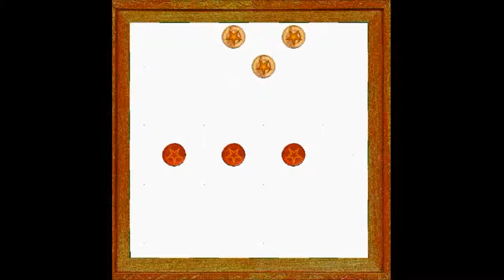Jogo De Damas - Pintar o Tabuleiro!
Olá este é um bom teste para ter a noção onde mover as peças! - Nota: Até dava graça um site com este sistema!